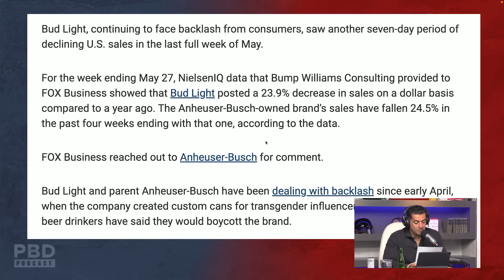“Bud Light Sales Drop Another 24%” - There’s a New King Of Beer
In this clip, PBD, Vinnie, Adam, and Tom react to the continued struggles of Bud Light and how local beer brewers are taking advantage of the situation.